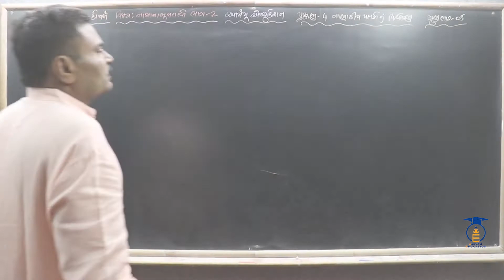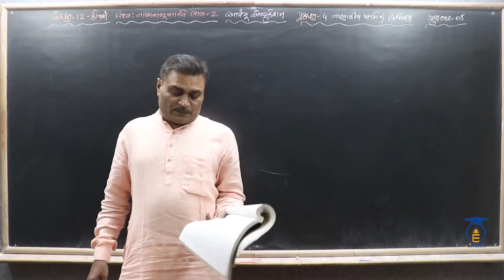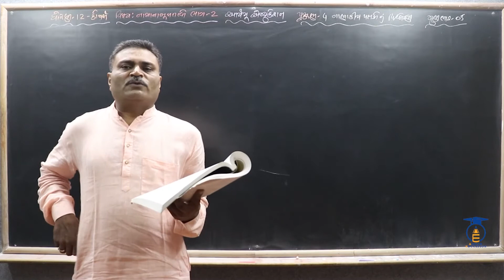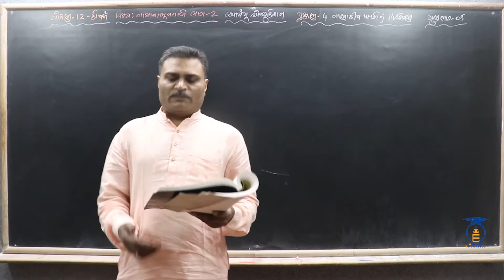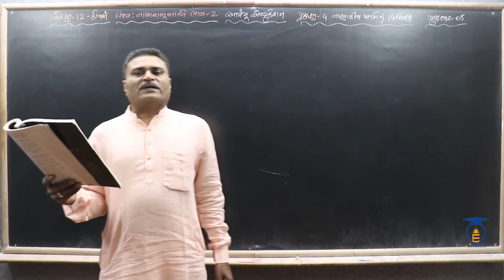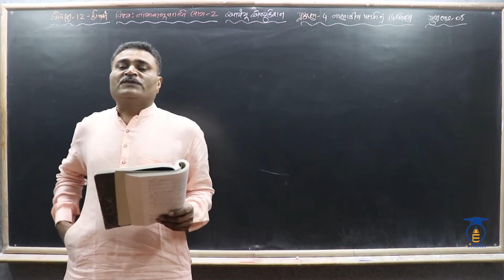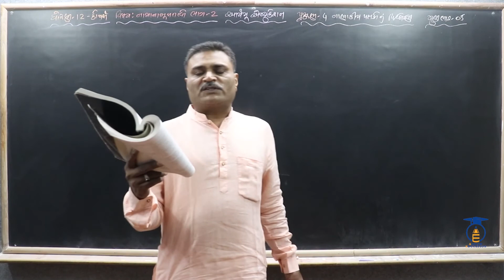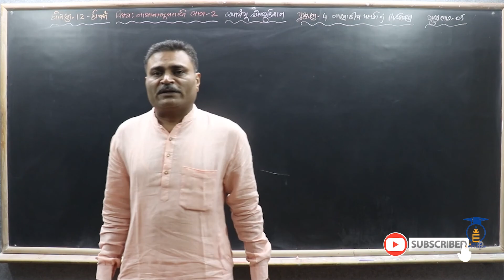STD 12 || Acc-2 Ch 4 || Part 1 || નાણાંકીય પત્રકોનો અર્થ , ઉદેશો , મહત્વ , પ્રકારો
નમસ્તે,

વિદ્યાર્થીમિત્રો...

CHAPTER = 4 નાણાંકીય પત્રકોનું વિશ્લેષણ